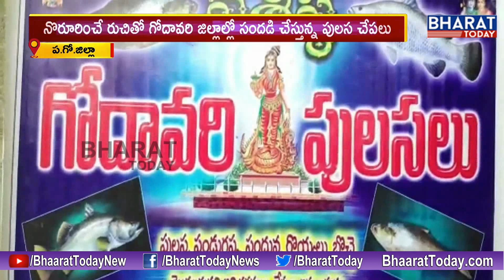Special Story On Godavari Costly 'Pulasa' || Pulasa Demand In Godavari Districts || Bharat Today